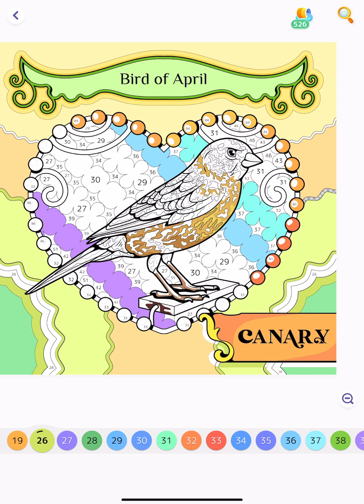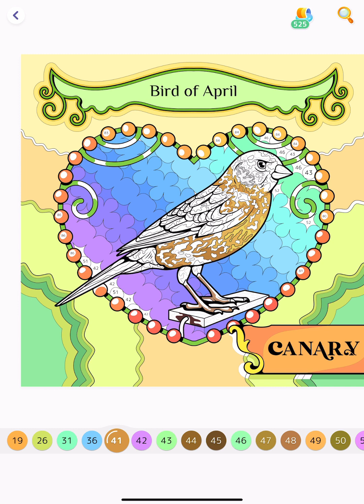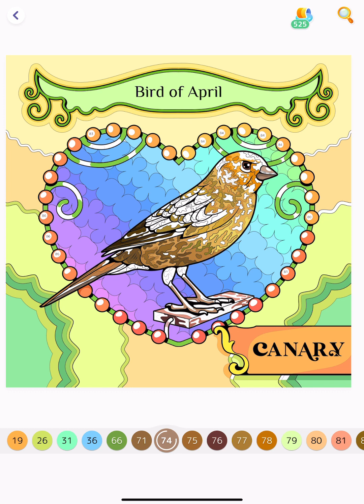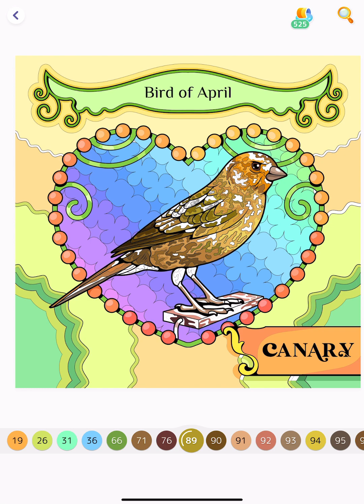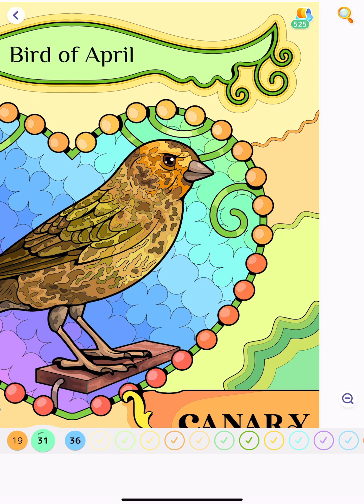Hey Color app Bird of April paintbynumbers colorwithme #relaxing